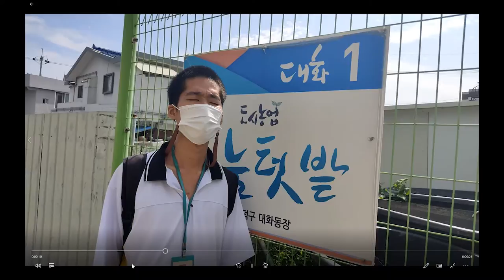도시 농업 활성화 공모전#도시농업#장애#화가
도시 농업 활성화 공모전에 참여합니다.